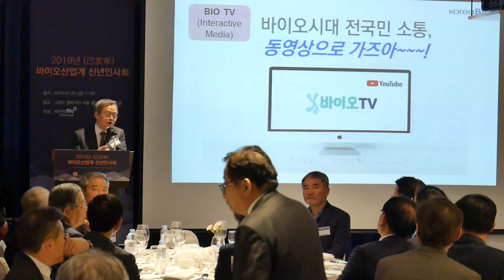서정선 회장 신년사 바이오는 속도다! 2019 바이오업계 신년 인사회 (2/2)